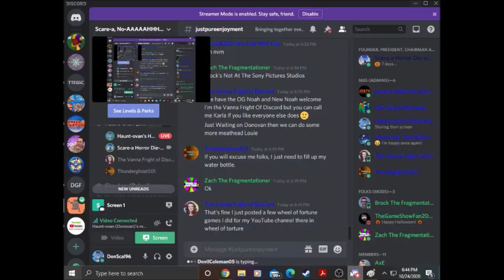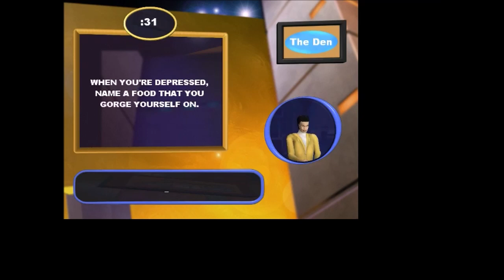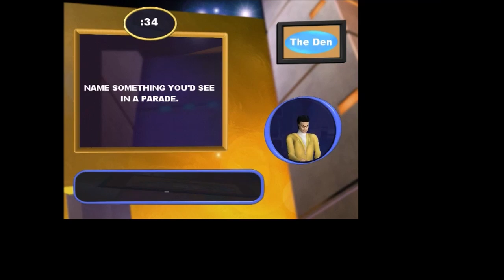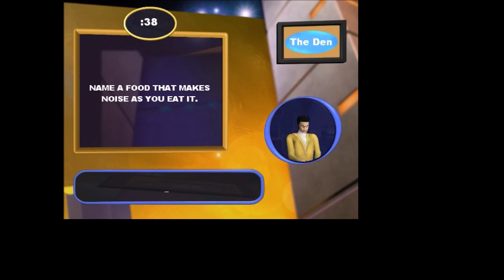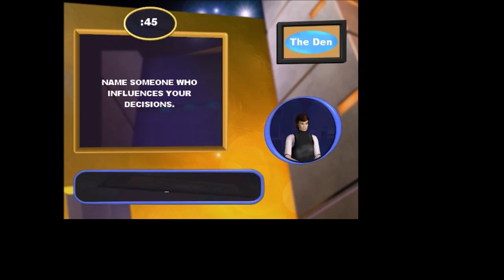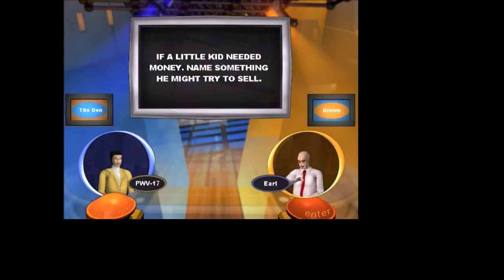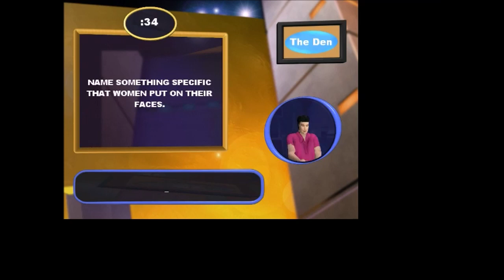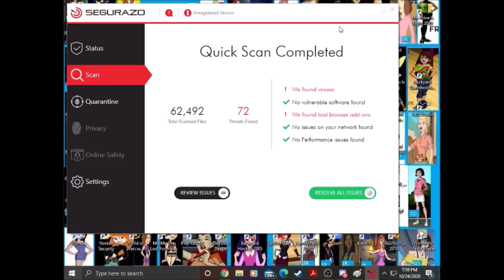Fabulous Family Feud PC Marathon: Episode #7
Here is our 7th episode of Family Feud PC Marathon. Will we break our 3 marathon losing streak in final game?